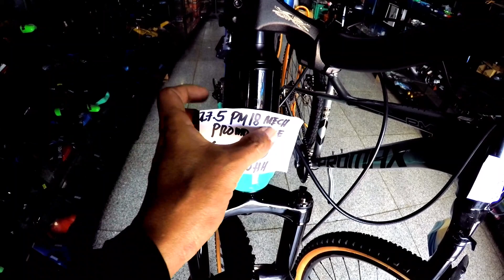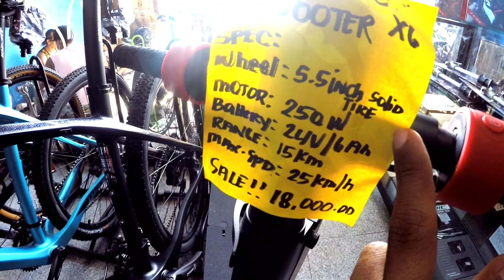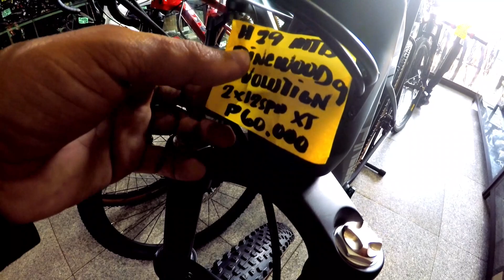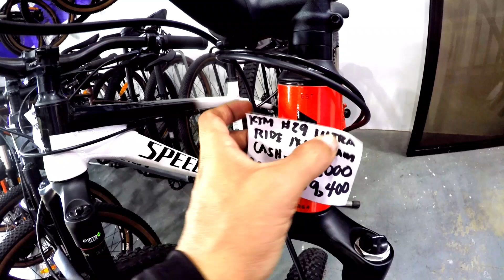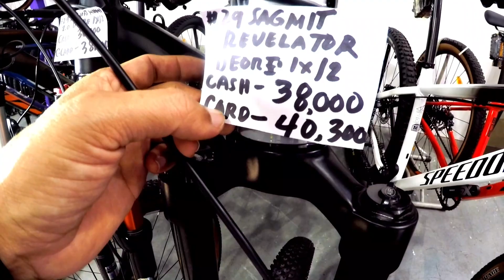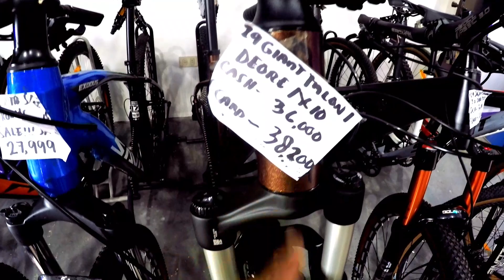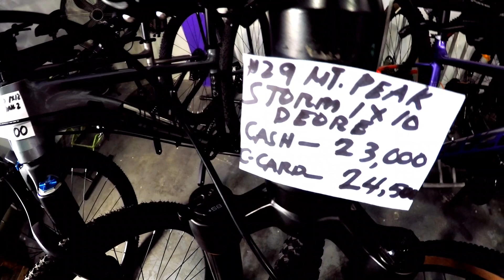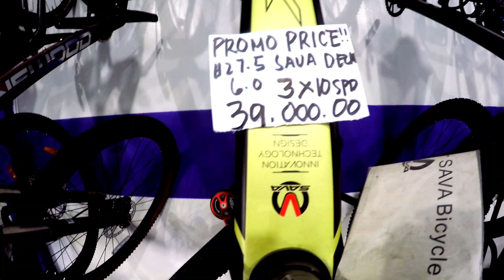BUDGET BIKE ENTRY BIKE AT HIGH END NANDITO NA LAHAT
Tribe Cycle

Location: 686 JP. Rizal St. Concepcion Uno, Marikina City Philippines